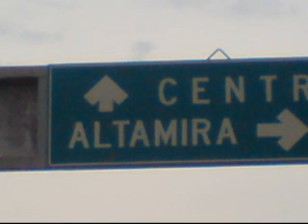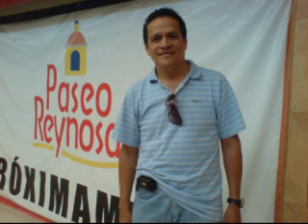"EMBRUJO" SUPER LAMAS nuevo sencillo 2009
"EMBRUJO" ES EL TITULO DEL TEMA A PROMOCIONAR DEL GRUPO SUPER LAMAS DE SU NUEVA PRODUCCION MUSICAL ..LAS FOTOS CORRRESPONDEN A SU GIRA POR TAMAULIPAS (TAMPICO Y REYNOSA) ASI COMO DEL EVENTO CAÑONAZO MUSICAL JAROCHO GRABADO EN XALAPA,VER. MEXICO ENDIAS PASADOS Y AL EVENTO DE LA MEJOR FM DE VERACRUZ A LA ORILLA DEL MALECON...!!!

PRODUCIDO POR JUAN CANELO VASQUEZ Y JOHNNY P.

GRABADO EN ESTUDIO 51 DE JORGE SANCHEZ DEL PUERTO DE VERACRUZ

PUEDES CONTRATAR A SUPER LAMAS, LOS ALDEANOS, BERENICE, NELSON KANZELA A LOS TELEF. DE XALAPA,VER.

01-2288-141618